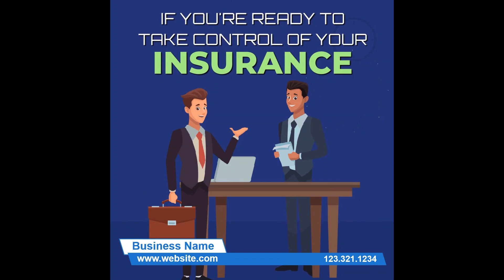Insurance Agency Square Female PPTX